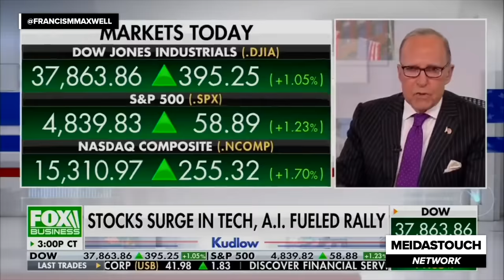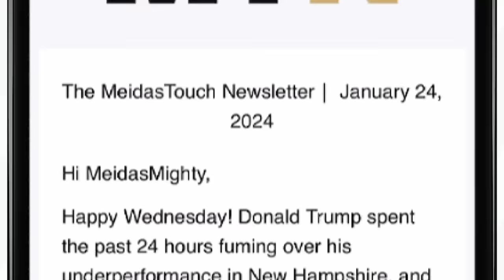Fox host sends panel into COMPLETE MELTDOWN with FACTS on Trump LEGAL Woes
Fox's Jessica Tarlov hit her co-hosts with the facts on Trump's legal nightmare. Francis Maxwell reports.